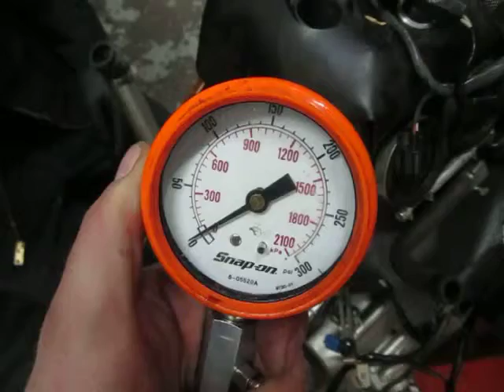2008-2012 KAWASAKI ZG1400A CONCOURS 14 MOTOR COMPRESSION/MOTOR SOLD ON EBAY